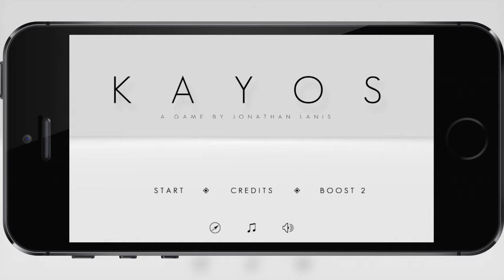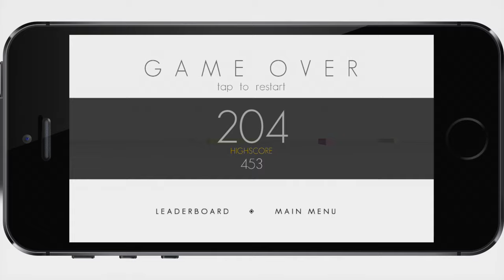Gameplay "Kayos" для iOS (iPhone/iPad)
From the developer that brought you the award-winning original game Boost 2, comes another adrenaline rushing experience: K A Y O S. More intense, more challenging, and more chaotic than ever before. With simple controls and a clean, visually enticing interface, Kayos will immerse you into a world with no boundaries or rules - but do you have what it takes to survive?

Thank you for playing - your purchase helps support an independent developer continue to create fun, original games!